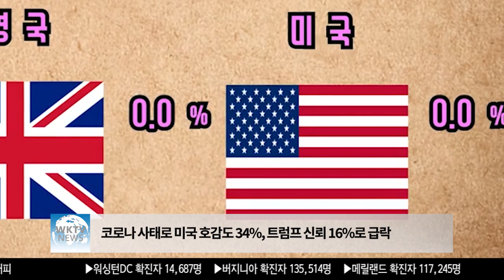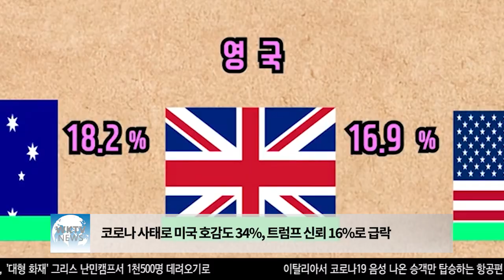코로나 사태로 미국 호감도 34%, 트럼프 신뢰 16%로 급락